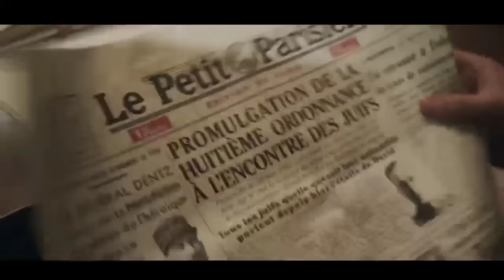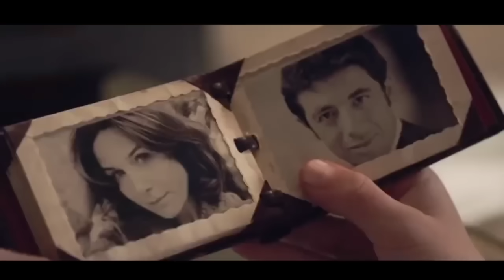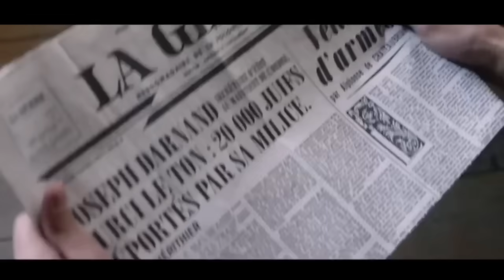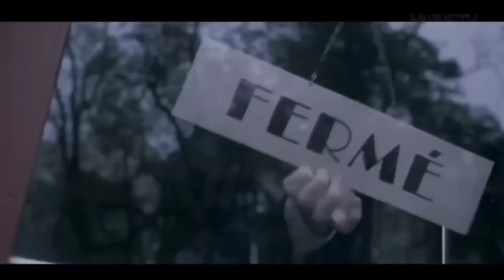2 BROTHERS Who Escaped From HITLERS Jail During The World War 2 | Film Explained In Hindi